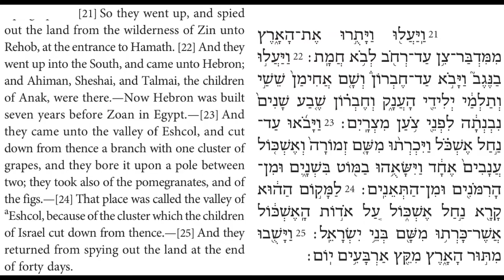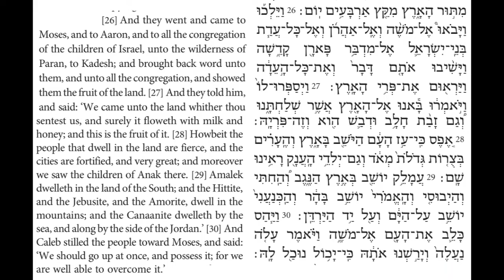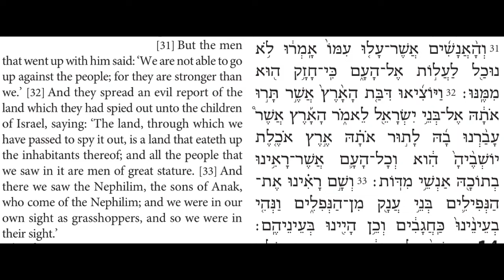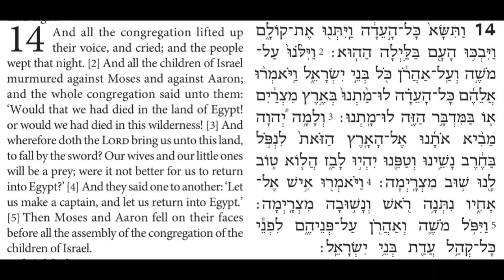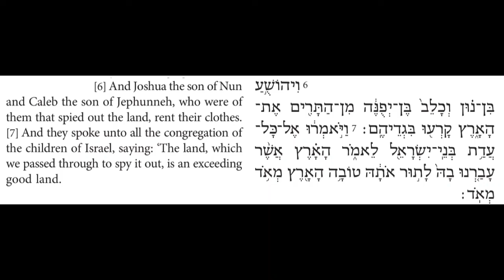Torah Chanting - Sefer Bamidbar - Parashat (Portion) Shelah-lecha al. 2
Parashat (Portion) Shelah-lecha
Bamidbar (Numbers) 13:21-14:7